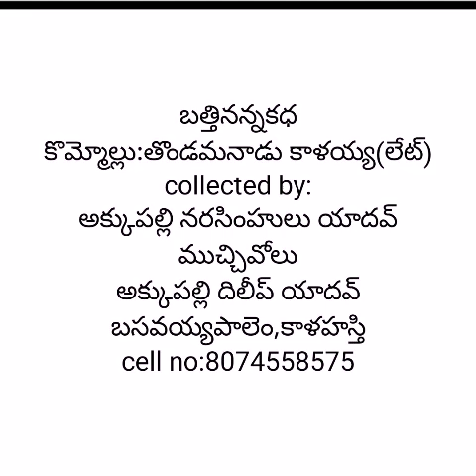పర్వతాల బత్తినయ్య కధ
యాదవ పురాణం